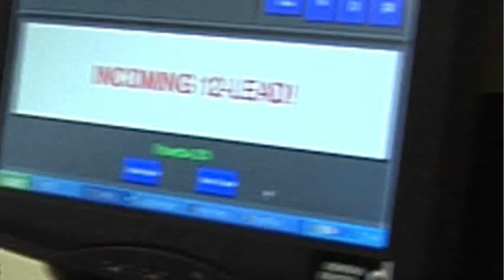Weight Loss vs. Fat Loss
When it comes to losing weight there is a perception that any weight loss is good, Dr. Kenneth Mitchell explains the goal should really be losing excess fat.